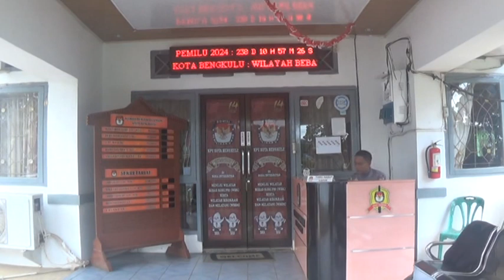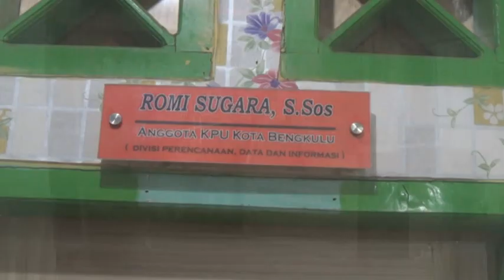KPU Kota Temukan Nama 7 Bacaleg Terdaftar Ganda